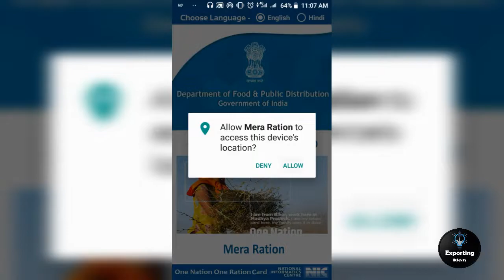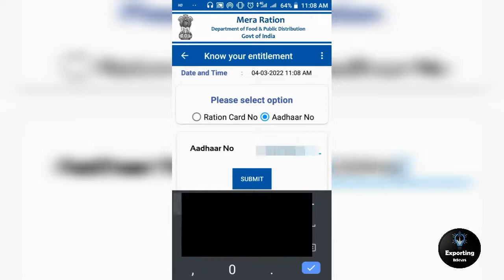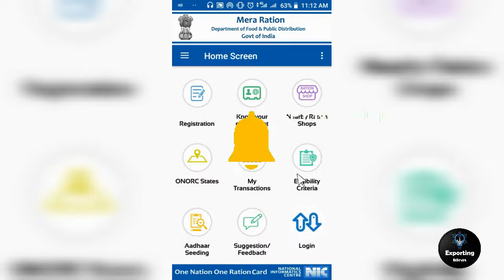See your Last 6 Transactions of your Ration | One nation one Ration Card.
अपनी राशन के पिछले 6 महीने का भुगतान घर बैठे इस APP की मदद से देखें
I hope you will definitely like this informative video.